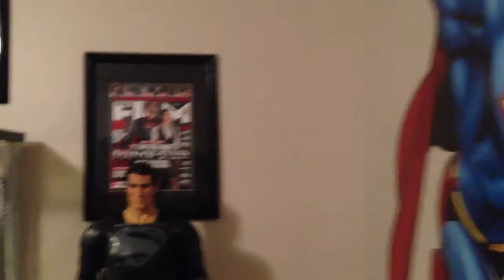Collection Update Jan. 2014! New lighting!!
Update with newly installed Ikea Dioder lighting!!